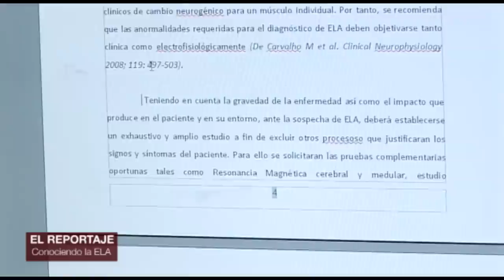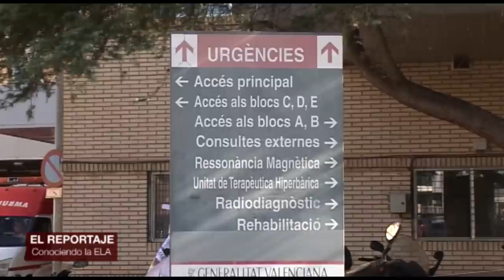Conociendo la ELA | Cecova TV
La ELA, la Esclerosis Lateral Amiotrófica, ha tenido mucha visibilidad social este verano gracias a la campaña del cubo de agua helado. Una campaña que pretendía recaudar fondos para investigar una enfermedad, hoy por hoy, sin curación. Los cuidados, por tanto, son fundamentales para el paciente. En Castellón hemos acompañado a una persona con ELA a la consulta de la Enfermera Gestora de Casos, encargada de coordinar la atención que estos pacientes reciben de diferentes profesionales y especialistas.